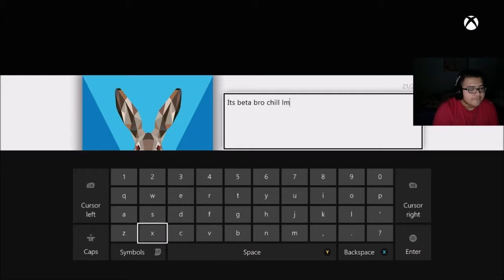Rage And Maybe A Montage BO3